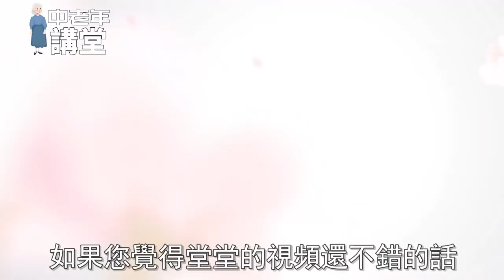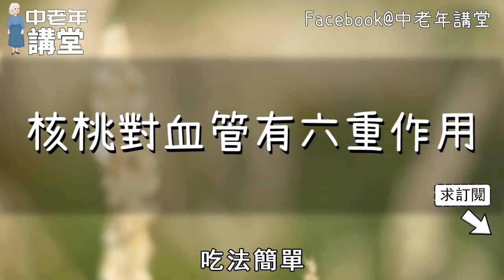58歲中醫的囑咐，養生不靠運動和吃藥，更不靠它！【中老年講堂】